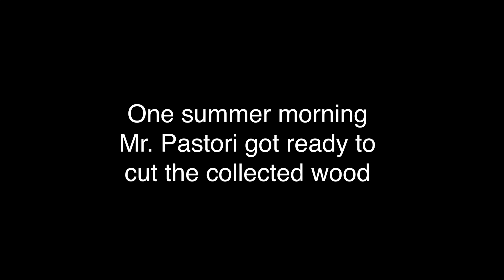Electric Saw Bench M-350 Delivered to Customer - Perfect for Cutting Firewood - Rosselli Snc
The Electric Saw Bench M-350 is the perfect tool for anyone looking to easily and quickly cut firewood. Delivered to the customer by Rosselli Snc, this professional saw bench is designed to make the job of cutting firewood much easier and faster. The saw bench comes with a powerful circular saw which is able to cut through even the toughest firewood. The saw bench is easy to assemble and comes with all the necessary hardware to get the job done. The saw bench has a long-lasting frame which is built to last and can be used for multiple types of cutting jobs. With the Electric Saw Bench M-350, customers can save time and money and have their firewood cut faster and with greater precision. Get your Electric Saw Bench M-350 today and start cutting firewood with ease.

Rosselli Snc
Via Boccaccio, 2
42024 Castelnovo di sotto (RE)
ITALY